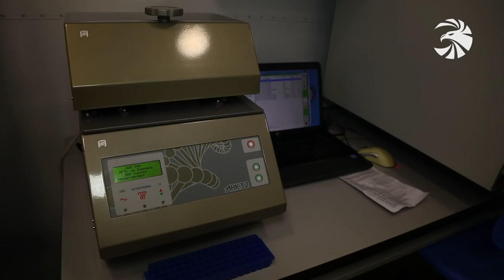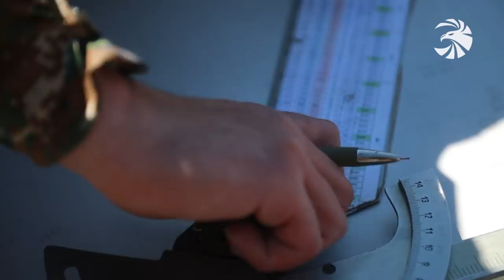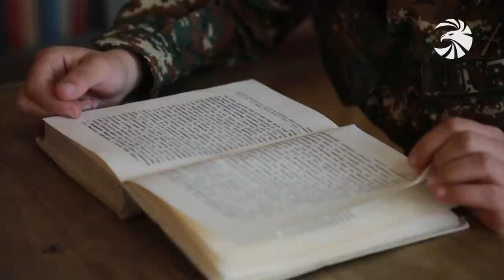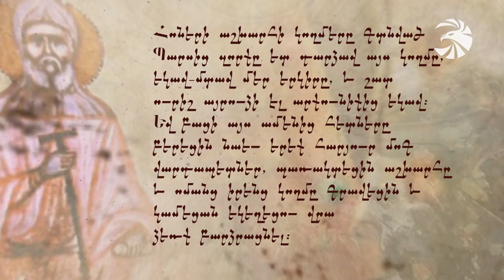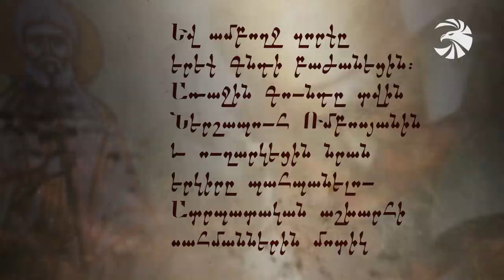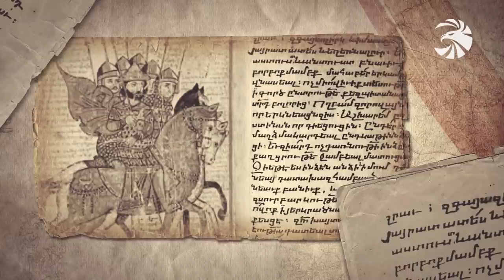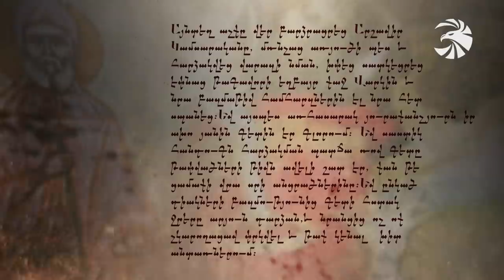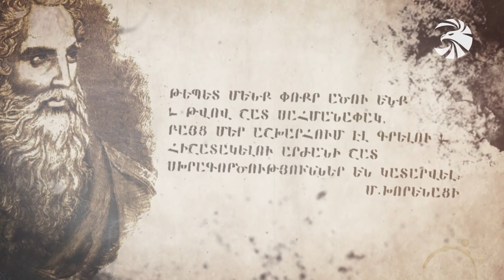Զինուժ 11.04.20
Հայաստանում է Ռուսաստանի պաշտպանական համակարգի շարժական լաբորատորիան։ Նոր տեխնիկան կատարել է առաջին նմուշառումները։

Կրակային մարզումներ և գործնական պարապմունքներ հանրապետության հարավարևմուտքում։Թիրախները խոցում են հրետանավորները։

Մարտական հերթապահություն՝ անվտանգության խիստ պահպանությամբ և հակառակորդին հետևելով։ Առաջին գծում՝ ժամկետային ու պայմանագրային տղաներն են։

ԵՎ ապրիլյոթյան անդրադարձ՝ նվիրված մեր բանակի գեղեցիկ կեսին։ Զինուժը հետևել է ապագա հրամանատարների դասերին ու զրուցել մարտական հերթապահության իրենց հերթին սպասող գեղեցկուհիների հետ։